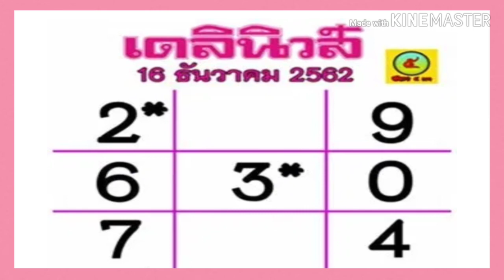"เลขเด็ด"หวยเดลินิวส์ 16/12/62 หวยแม่น หวยดังที่สุดในโลก